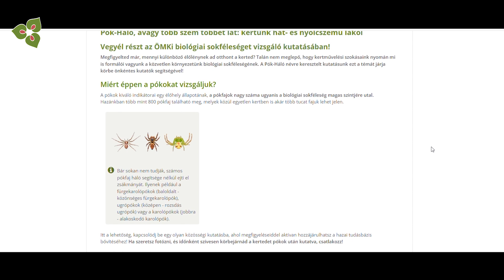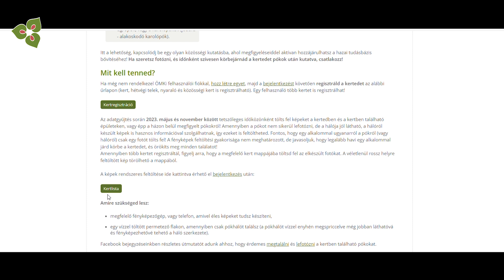Pókok szerepe a kertben avagy miért szeressük a pókokat? | kert TV - ÖMKi - 4. rész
Miért szeressük a pókokat?
Erre a kérdésre ad választ az ÖMKi projektvezető kutatója, Mezőfi László pókász.

A pókok egyedszáma drasztikusan csökkent az elmúlt években, ami azért aggasztó, mert ökológiai szerepük jelentős és fontos szerepet játszanak a táplálékláncban. A hazai póknépesség elképesztő mennyiségű, 100-200 ezer tonnányi ízeltlábút eszik meg évente, miközben ők maguk fontos táplálékai a kertünkben élő madaraknak és emlősöknek. A természetes élőhelyek megtartása, kialakítása azért is fontos a saját kertünkben, hogy minél több hasznos rovar és ízeltlábú találjon otthonra benne.
Neked vajon milyen pókok élnek a kertedben, mennyire jellemző a kertedre a biológiai sokféleség?

Megtudhatod, ha csatlakozol az ÖMKi Pók-Háló kutatásához!

Mivel a pókok nagyon érzékenyen reagálnak az élőhelyek változására, ezért indikátorként is szolgálnak egy-egy kert biológiai sokszínűségének felméréséhez. Ennek érdekében indítottuk el a Pók-Hálót - egy önkéntes alapon működő közösségi kutatást -, amelynek keretében a pókok megfigyelésével a résztvevők aktívan hozzájárulhatnak a mindennapi életterünk természetközeliségéről alkotott tudásbázis bővítéséhez.